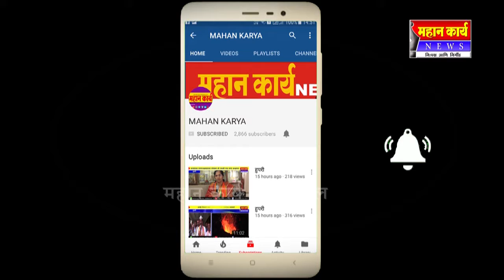उध्दव ठाकरे यांनी ७/१२ कोरा केला पाहिजे ; ना.आठवले